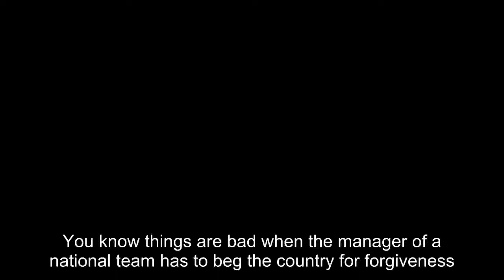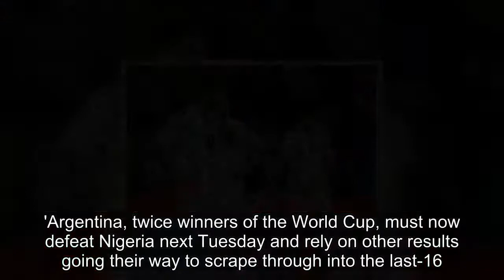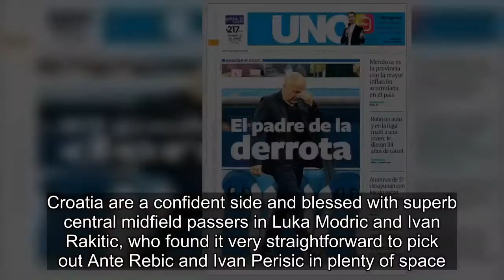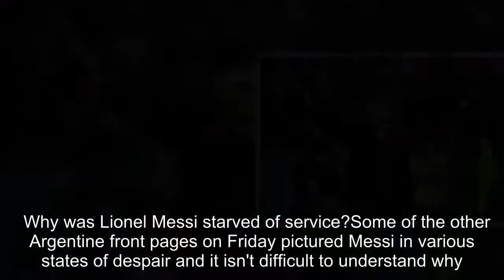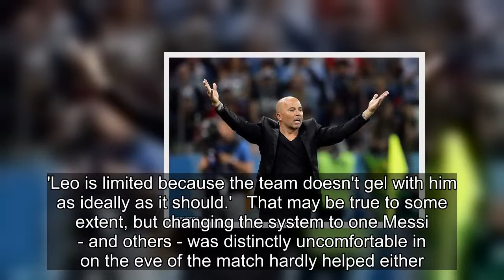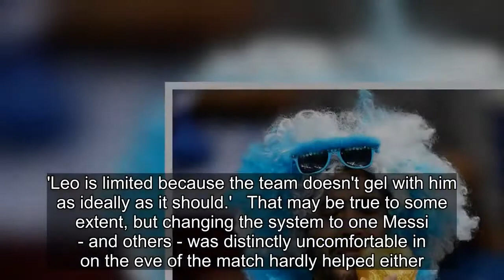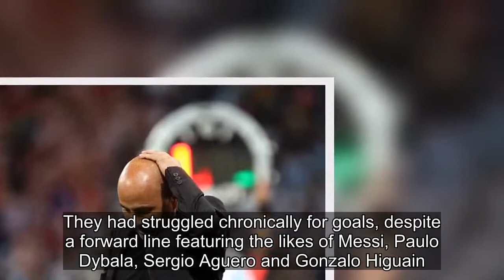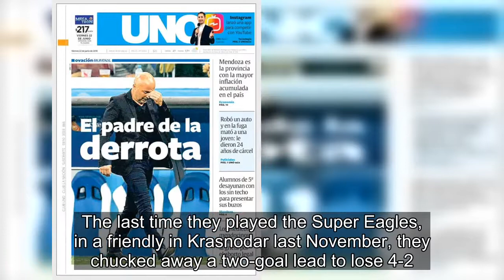Where it all went wrong for Argentina at the World Cup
You know things are bad when the manager of a national team has to beg the country for forgiveness.But that was the humiliating position Jorge Sampaoli found himself in after Argentina produced one of the worst performances in their long and storied World Cup history.'I would beg for their forgivene
[Title], Match Highlights, 2018 FIFA World Cup Russia, Russia 2018, World Cup, World Cup Highlights, Match City, Russia, Football, Where,went,wrong,Argentina,World,Cup,defeat,Croatia